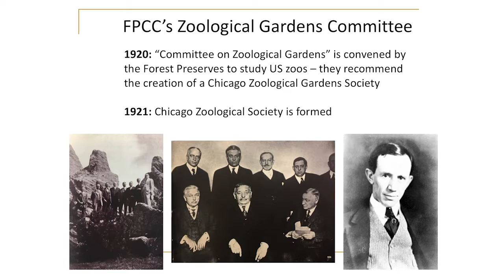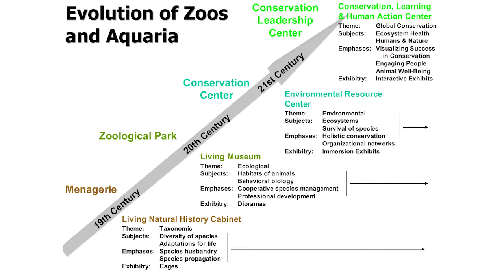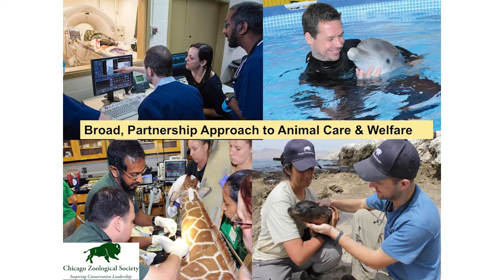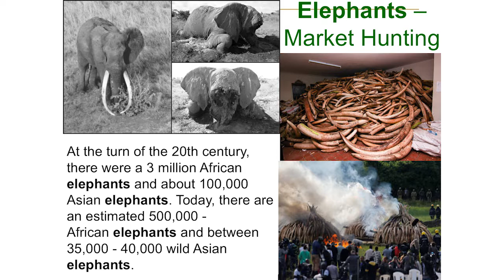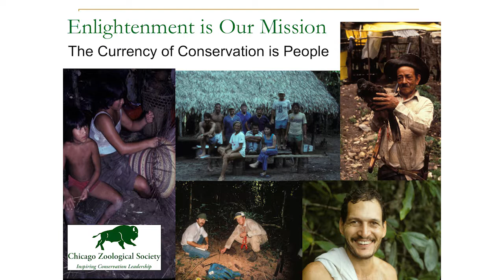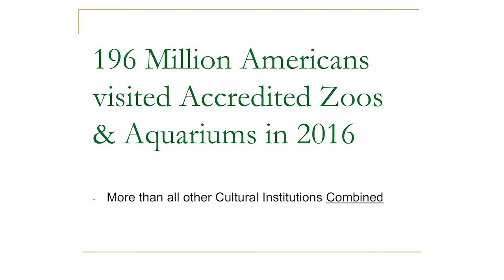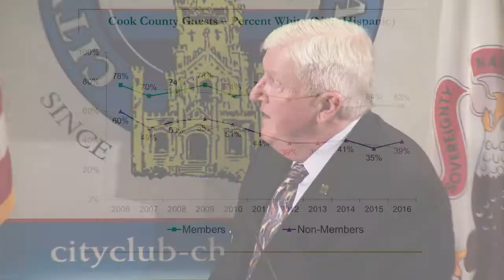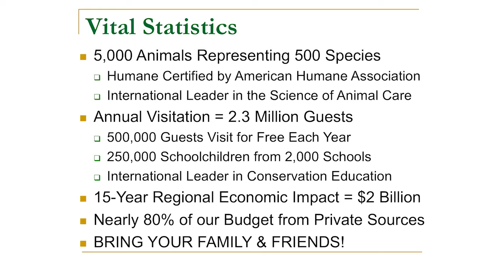Dr. Stuart Strahl, President & CEO, Chicago Zoological Society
Dr. Stuart Strahl
President & CEO, Chicago Zoological Society